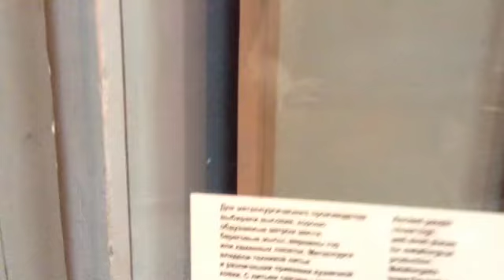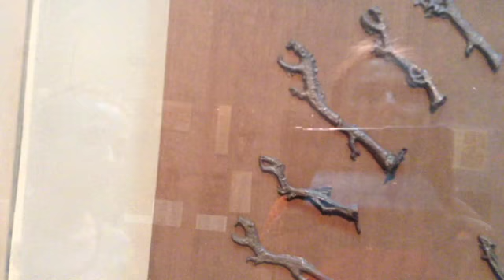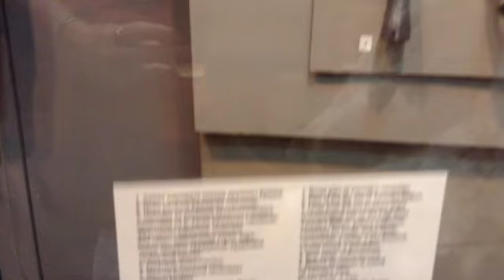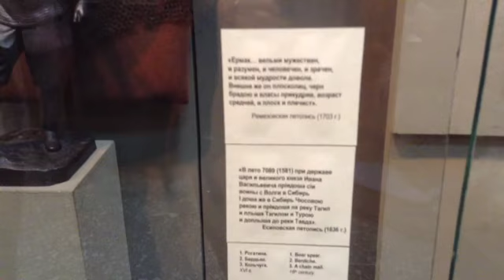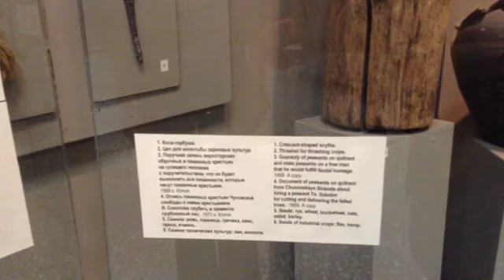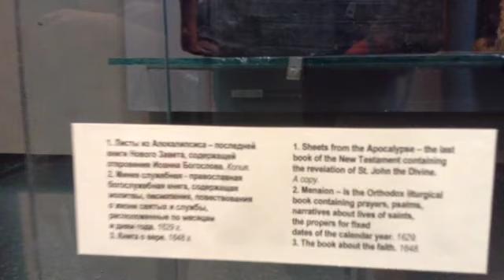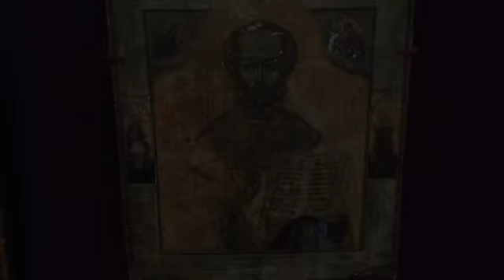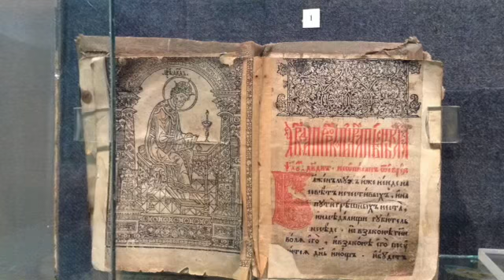Нижнетагильский Музей-Заповедник "Горнозаводской Урал."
В 1840 году в Тагильске  Демидовыми создан Музеум естественной истории древности. Музеум  был закрытым учреждением, ставившим задачи комплектования, хранения и изучения коллекций, а также использования их в качестве учебных пособий для учащихся Демидовского Выйского технического училища.
Музеум был закрытым учреждением, ставившим задачи комплектования, хранения и изучения коллекций, а также использования их в качестве учебных пособий для учащихся Демидовского Выйского технического училища.
Нижнетагильский историко-краеведческий музей входит в состав музея-заповедника «Горнозаводской Урал». Основу его экспозиции составляют экспонаты демидовского Музеума.